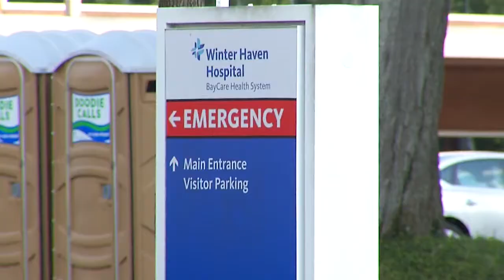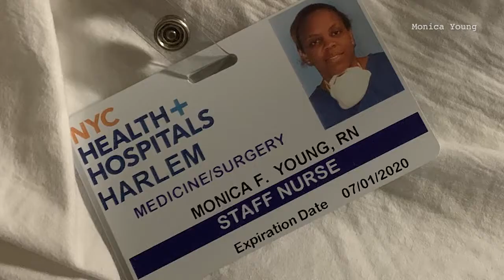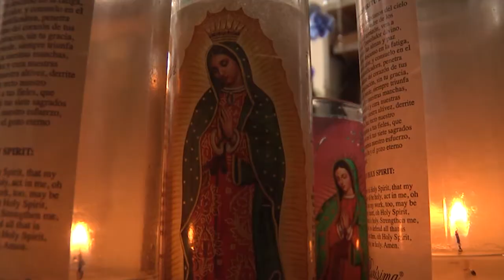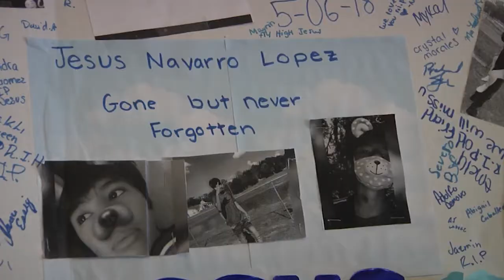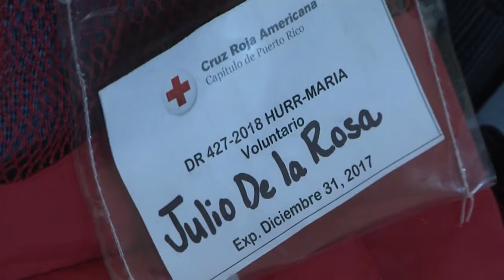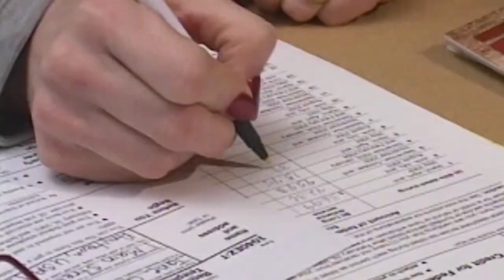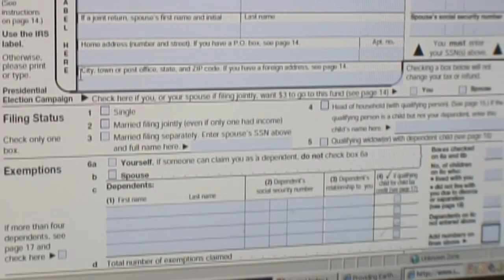Stephanie Claytor 2020 resume reel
A compilation of my work as a multimedia reporter for Spectrum Bay News 9 before and during the COVID-19 pandemic.